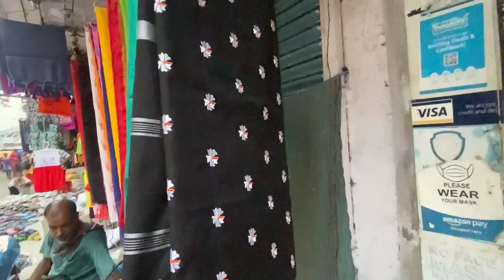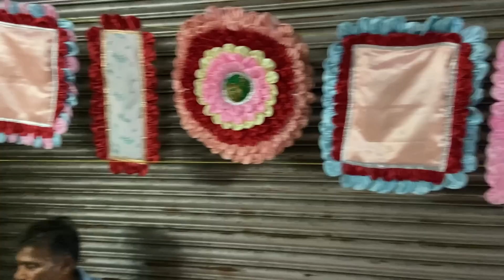Jadavpur Sunday Market | কে নেবেন লুট অফার চলছে😱।Starting@ ₹1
Jadavpur station Market Haat |

Adimou official|